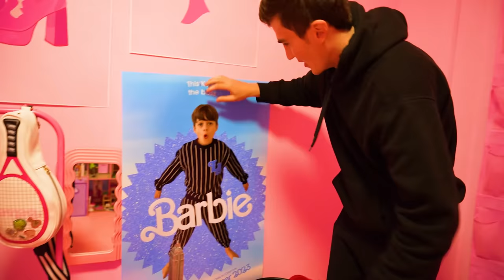J'ai DÉVALISÉ La Pièce Secrète Barbie Des VENTURA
Dans cette vidéo, j'ai dévalisé la pièce secrète Barbie des VENTURA! En effet, je me suis infiltré dans leur maison et j'ai volé toutes les Barbies de leur pièce secrète.